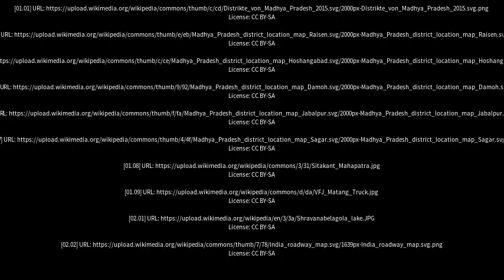Best places to visit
Best places to visit - Narsimhapur (India) Best places to visit - Slideshows from all over the world - City trips, nature pictures, etc.